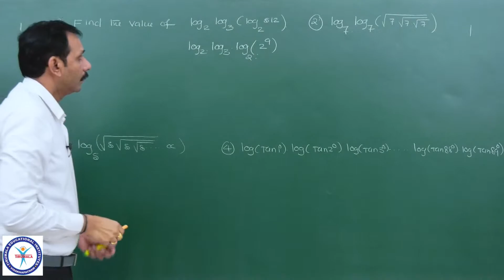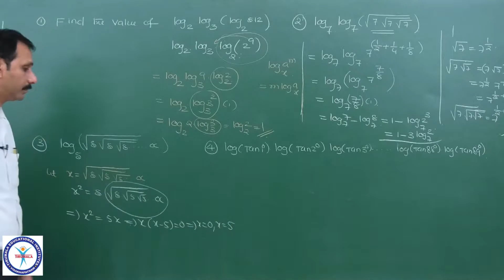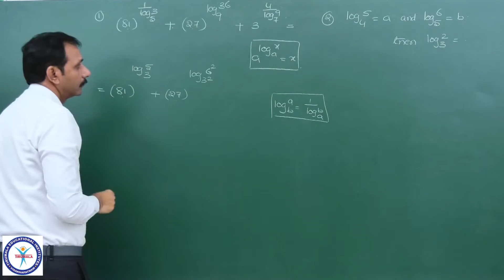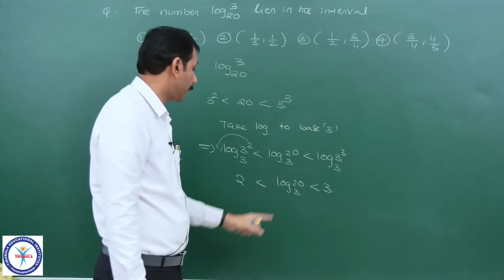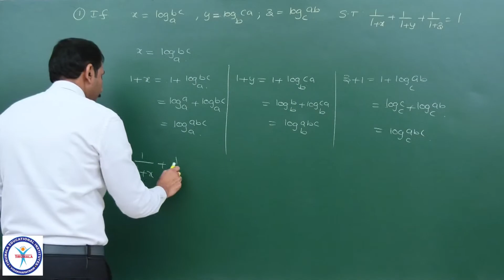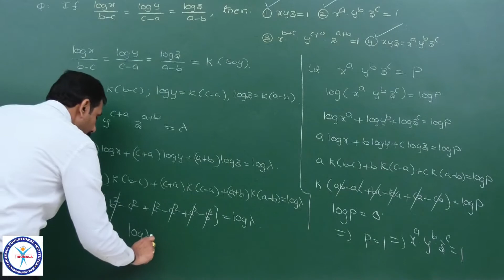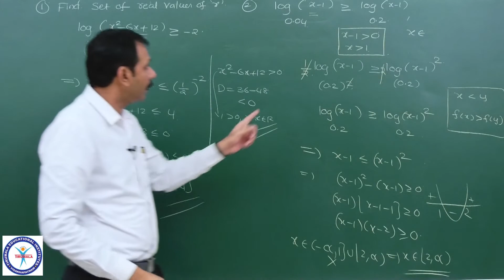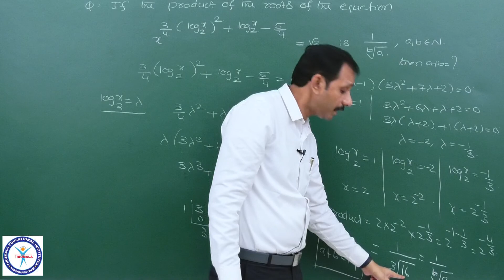Maths 20-22 02/06/20 (Logarithms - 2)